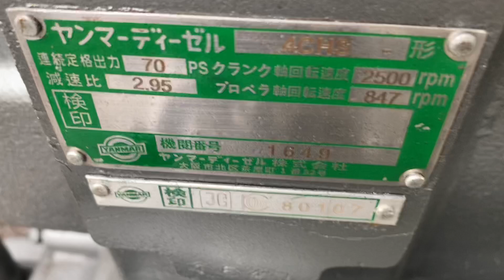Hết 1 tháng ko ra video mới phục vụ Quý AE bàcon Ít ngày nữa qua năm mới thân 4CH nổ nghe đỡ ghiền😁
Hết 1 tháng ko ra video mới phục vụ Quý AE bà con.Ít ngày nữa qua năm mới thân 4CH nổ nghe đỡ ghiền 😁